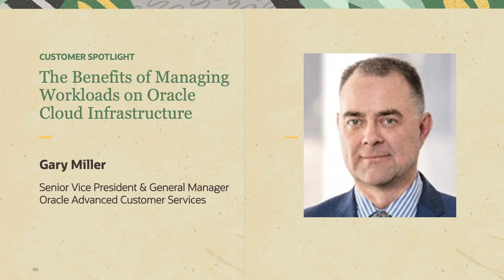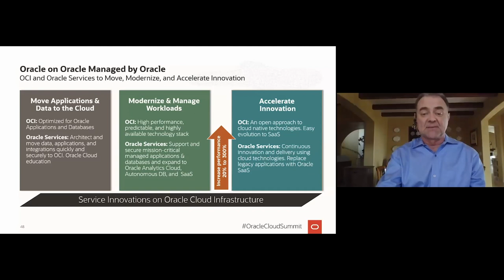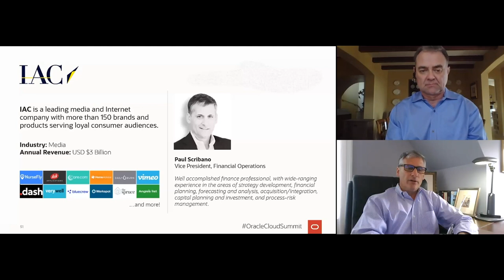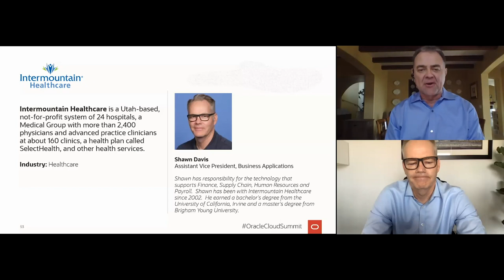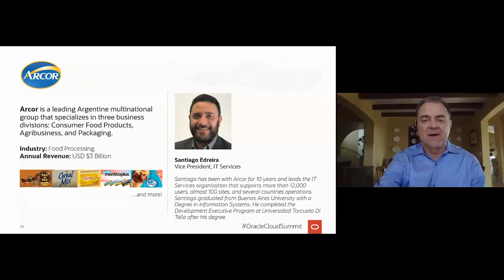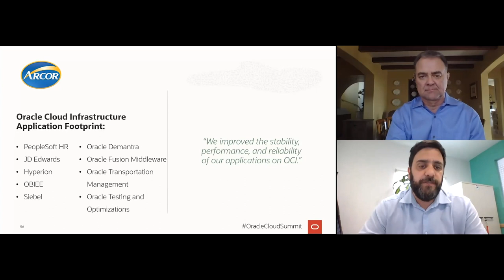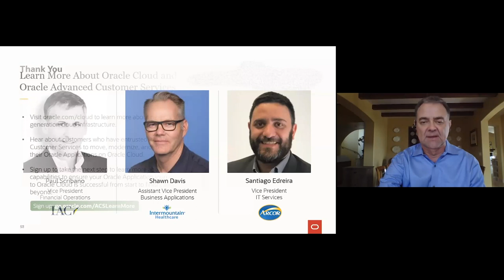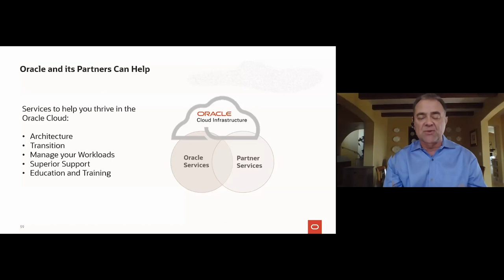Oracle Cloud Infrastructure Customers Capture Key Cloud Benefits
See how customers like IAC, Arcor, and Intermountain Healthcare are achieving higher performance and greater flexibility while reducing cost by migrating to Oracle Cloud Infrastructure.